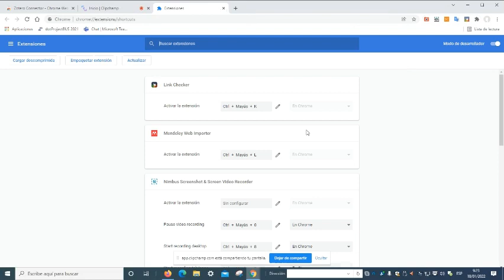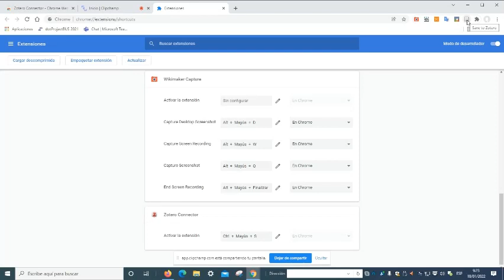Instalar Zotero Connector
A raiz de un curso sobre Zotero impartido en el CRAI, los usuarios tienen problemas para instalar esta extensión. En este breve turorial se explica como instalar el Conector de Zotero en Google Chrome.